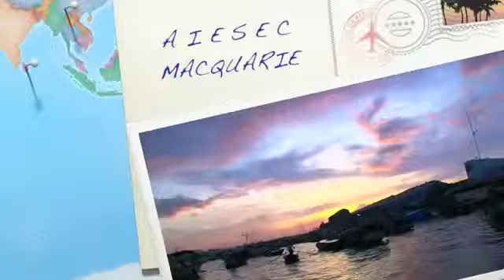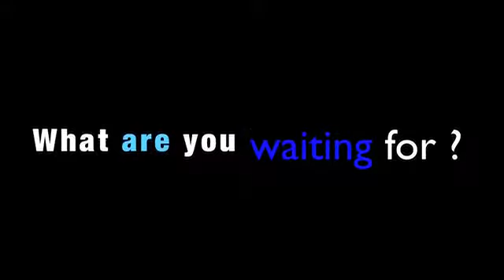AIESEC OGX Exchange Internship Promotional Video